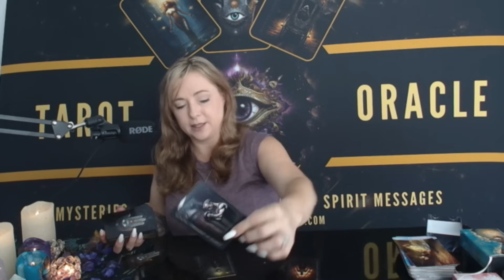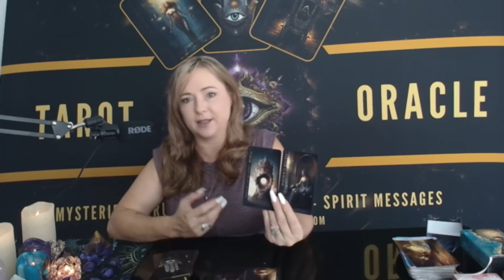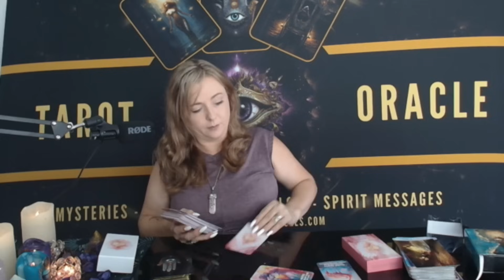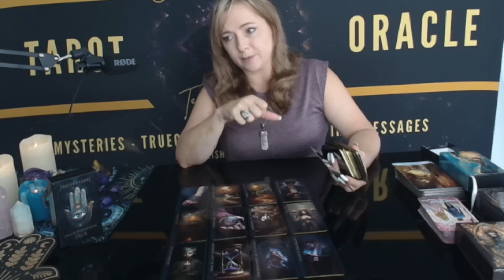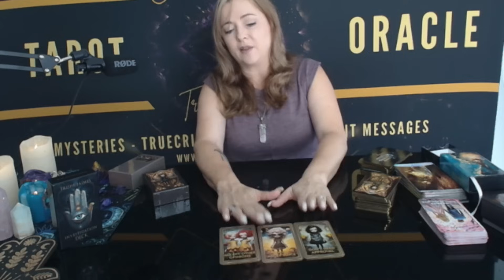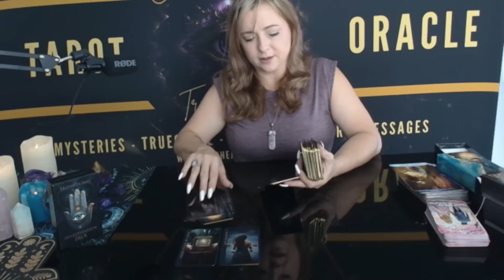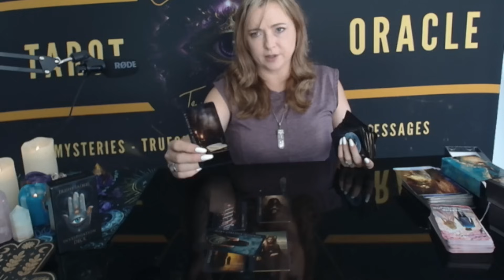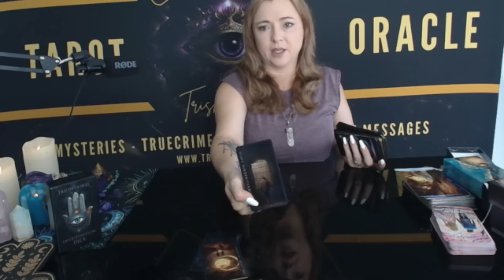SEBASTIAN ROGERS missing person PSYCHIC READING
This is all alleged - card reading.
I watched only the Nancy Grace interview with the birth father prior to this reading.

00:00 intro
04:30 reading
45:10 dream